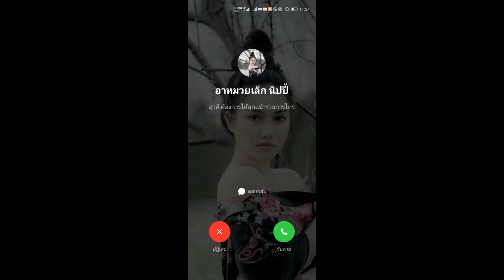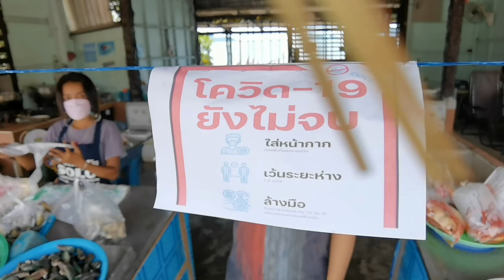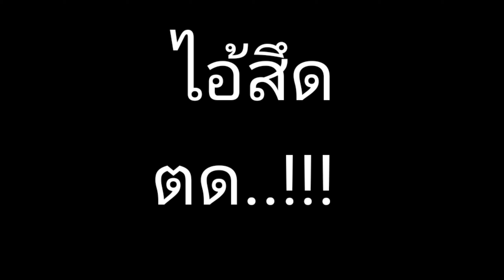กูขับ 3DOOR​ EP.4​ แซะหอยน้องหมวยเล็ก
รายการสนุกๆไร้สาระตลกโปกฮา​ไปเรื่อยกับพี่กอล์ฟหาดใหญ่ ดูเอาฮานะครับ คลายเครียดไม่รู้จะทำอะไรช่วงนี้​ GolfHatyai​
ติดตามได้ที่เพจ กูขับ 3​door​